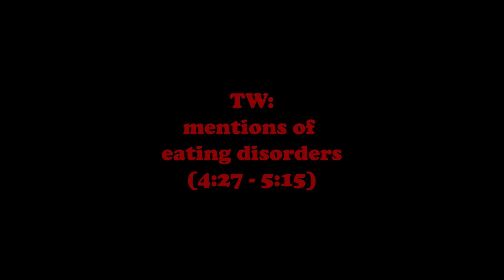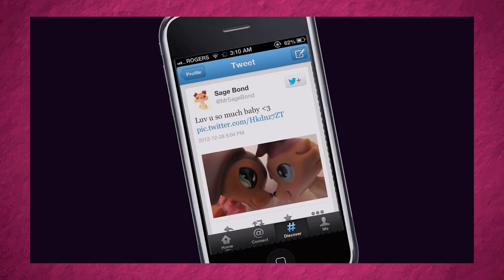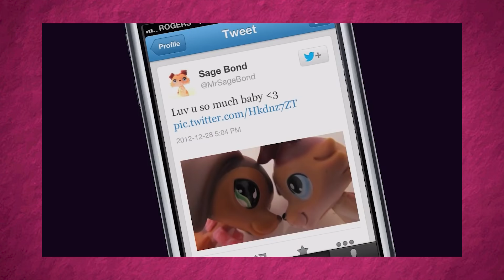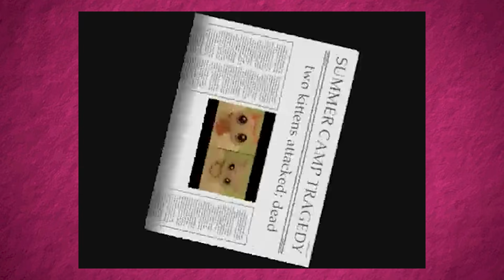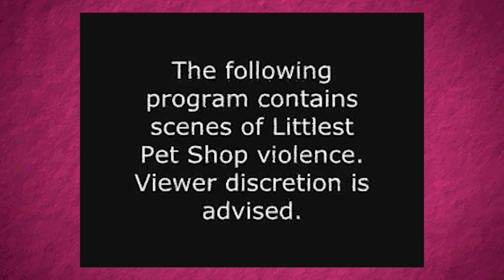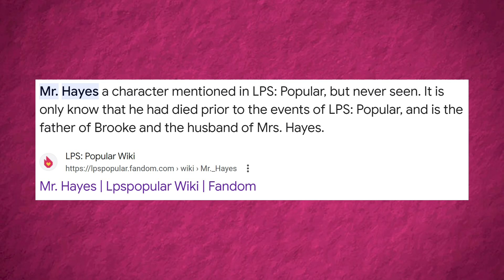LPS Popular: How Sophiegtv Changed Making Toy Videos on YouTube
‼️TW mentions of violence, physical abuse, eating, and topics of mental health‼️